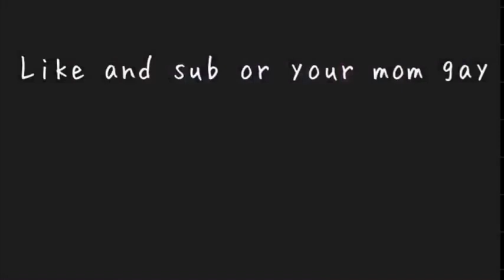Turks🌴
Hey guys! This is my first montage! Hope you enjoyed it! EDITED BY: Monzom/Sho Sho both channels will be linked below!